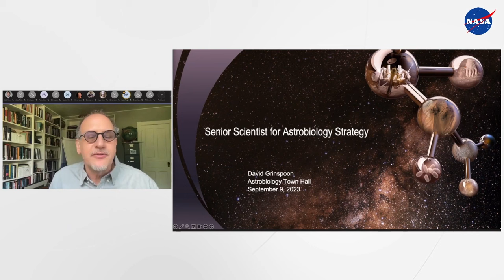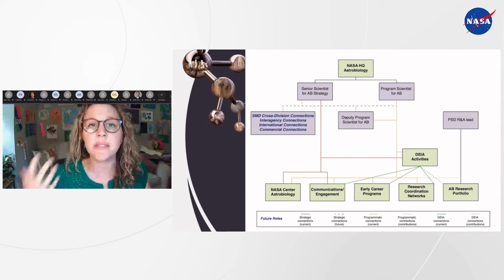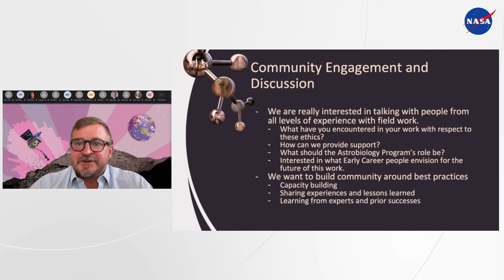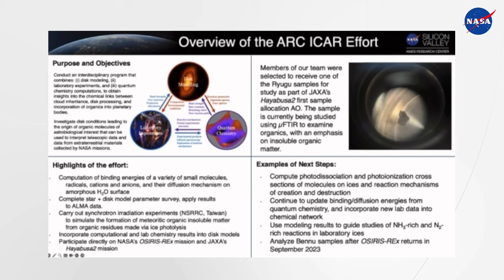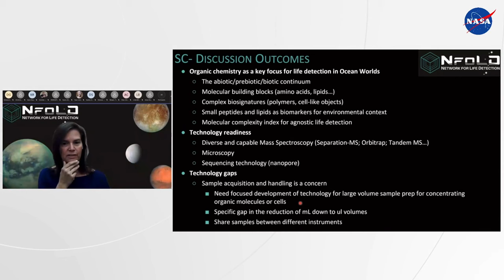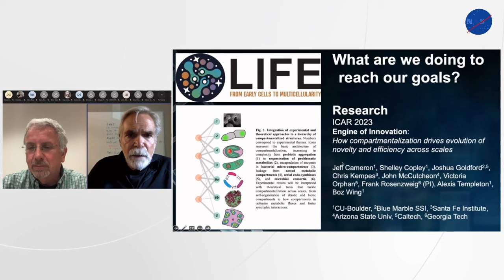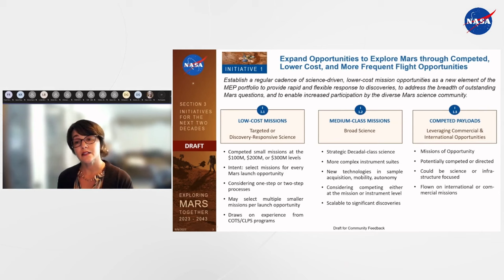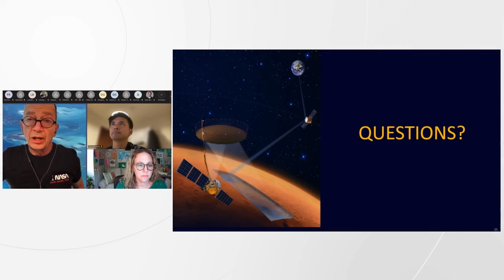NASA Astrobiology Town Hall 2023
The NASA Astrobiology Town Hall took place on September 8th, 2023, with presentations by:
NASA Astrobiology Program
Lindsay Hays
David Grinspoon
Daniella Scalice
Aaron Gronstal

NASA Astrobiology Research Coordination Networks
NfoLD (Brook Nunn, Alfonso Davila, Heather Graham, Bradley Burcar, Bonnie Teece)
NExSS
LIFE
NOW
PCE3

Mars Exploration Program
Tiffany Morgan

I-MIM Mission Team
Rick Davis, Tomo Usui

Please join us for our first ever NASA Astrobiology Program Town Hall to learn about our current programs, activities, and guest presentations about future Mars exploration!

Have questions for the NASA Astrobiology Program? Use the YouTube chat feature to ask them, and we will cover as many as possible during our Q&A periods.